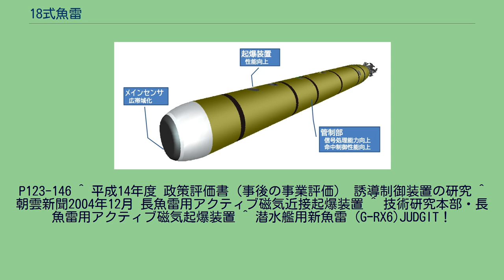18式魚雷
18式魚雷の構造 18式魚雷は防衛装備庁（旧防衛省技術研究本部）が開発し海上自衛隊が装備を予定している魚雷。
開発名称G-RX6はG-RX5（12式短魚雷）に続くものである。
潜水艦装備用の長魚雷として、平成24年度より防衛省技術研究本部（現・防衛装備庁）において開発が開始された。
89式長魚雷の後継であり、囮装置をはじめとする魚雷防御手段などへの対応能力向上や、深海域のみならず音響環境が複雑となりやすい沿海・浅海域においても目標を探知・攻撃できることを目的としている。
有線誘導が可能であり、攻撃対象には水上艦艇、および潜水艦の両方が含まれる。
目標の形状を識別し、囮との区別も行える音響画像センサーおよび、同様に囮識別に有効かつ最適タイミングでの起爆が可能なアクティブ磁気近接起爆装置が搭載される。
本魚雷の開発に当たり89式魚雷の部品を活用するとあり、動力機関も踏襲している。
使用燃料は試験時にオットー燃料IIを採用している。
本体開発経費は約94億円。
平成31年度（令和元年度）に取得予算が計上され、2022年（令和4年）2月までに納入予定である。
^ a b 防衛装備庁 電子音響調達官誘導武器室 令和元年度調達予定品目（中央調達分） ^ a b 自衛隊有事作戦と新兵器Vol5 増大する周辺潜水艦脅威&海自の次世代潜水艦が採用する全新技術 軍事情報研究会 軍事研究 2011年4月号 発行：ジャパン・ミリタリー・レビュー
P123-146 ^ 平成14年度 政策評価書（事後の事業評価） 誘導制御装置の研究 ^ 朝雲新聞2004年12月 長魚雷用アクティブ磁気近接起爆装置 ^ 技術研究本部・長魚雷用アクティブ磁気起爆装置 ^ 潜水艦用新魚雷（GｰRX6)JUDGIT！